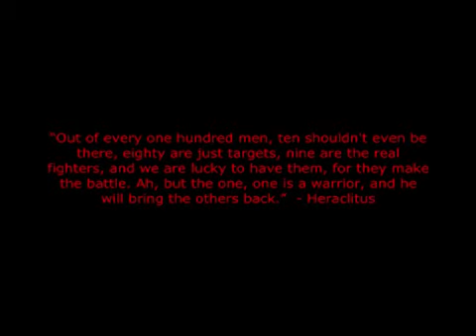The Graveyard 2012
Reupload The Graveyard 2012